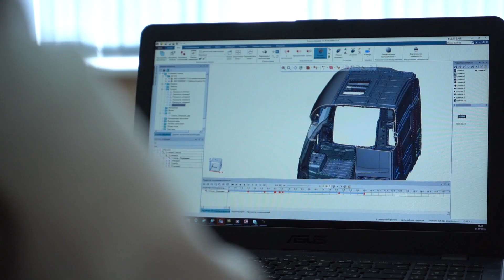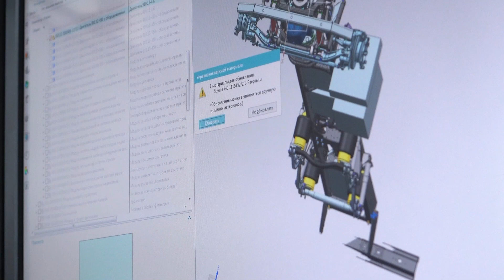«Я принял решение премировать коллектив» — Сергей Когогин поздравил камазовцев с Новым годом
В канун наступающего 2021 года и январского корпоративного отпуска генеральный директор ПАО «КАМАЗ» Сергей Когогин обратился к работникам компании с речью:

Уважаемые коллеги! Дорогие друзья!
Считанные дни отделяют нас от главного праздника в году. В преддверии Нового года мы традиционно подводим итоги, строим планы, соотносим их с тем, что уже сделано, и готовимся к новым свершениям.
По итогам 2020 года ожидаемые продажи грузовых автомобилей КАМАЗ составят около 36,5 тыс. штук, в том числе на внутреннем рынке будет реализовано 32,2 тыс. грузовых автомобилей, на экспорт отправлено около 4,3 тыс. единиц. Финансовый результат так же прогнозируется неплохим: мы планируем закончить год с выручкой более 200 млрд рублей.
В уходящем году наш коллектив работал над многими проектами. Мы укрепили свои позиции на рынке Москвы поставками электробуса КАМАЗ-6282. Мы освоили производство автомобилей КАМАЗ-5490 NEO на СПГ с двумя криобаками. Многое сделано в рамках развития беспилотной техники. Нельзя не сказать и о нашем флагмане – магистральном тягаче КАМАЗ-54901. Ещё несколько лет назад его существование воспринималось, как мечта. Сегодня она сбылась. Более того, нам удалось создать премиум-автомобиль, который имеет одни из лучших показателей по топливной экономичности среди конкурентов «Большой семёрки».
Всё это достигнуто на фоне пандемии коронавируса, которая стала настоящим испытанием на эффективность системы управления и сплочённость камазовского коллектива.
Дорогие камазовцы! Искренне благодарю вас за солидарность, за глубокое чувство ответственности за «КАМАЗ». Благодарю вас за неизменную готовность отстаивать интересы компании, быть вместе с ней и в дни торжеств, и в пору испытаний!  Спасибо вам за то, что мы завершаем этот сложный год с хорошими производственными результатами! Учитывая всё вышеизложенное, руководством компании принято решение премировать коллектив премией в размере тарифа (оклада).
Впереди праздники и корпоративный отпуск – можно отвлечься от производственных задач и дел, пообщаться в семейном, дружеском кругу, зарядиться позитивными эмоциями. И в то же время это хорошая возможность поразмышлять над жизненными ценностями и ценностями корпоративными, камазовскими, которые мы сейчас обсуждаем. «КАМАЗ» – это Клиенты, Активность, Мастерство, Адаптивность, Забота. За каждой из пяти этих букв таится глобальная ценность, в каждой из них сокрыт глубокий смысл.
Желаю вам отлично отдохнуть, и тогда, с хорошим настроением, уже в новом 2021 году будут легче решаться задачи и достигаться цели, а задач и целей у нас немало. Уверен, позитивный настрой и набранный темп работы мы перенесём и на следующий год. Потребители ждут нашу продукцию, и мы приложим максимум усилий, чтобы выполнить показатели, намеченные в бизнес-плане на 2021 год.
Поздравляю вас с наступающим Новым годом! Здоровья вам и вашим близким, счастья, благополучия, исполнения сокровенных желаний. В новогоднюю ночь предлагаю поднять бокалы за успех в 2021 году – во всех сферах нашей жизни, во всех наших проектах ради общего благополучия!

Необходимо отметить, что на премирование камазовцев, о котором объявил в своём обращении генеральный директор ПАО «КАМАЗ» Сергей Когогин, выделено более 550 млн рублей.